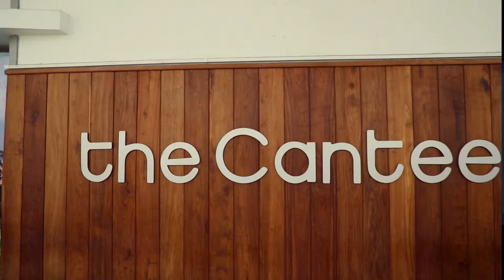TCC/JTI Make It Bright Challenge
Make it Bright

Client: TCC
Agency: Empower Limited
Production & Creative Direction: BrainBongo
Cinematography & Post-production : Kynetic Studios